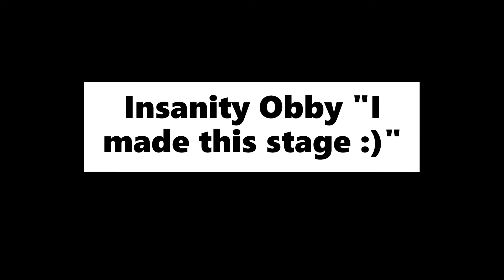1v1 CrowmWell to Parkour in our Game! (The game is linked in the description below)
Hello Guys! Hope you enjoyed watching the video and hear is the channel / Game / Songs / Discord Server.